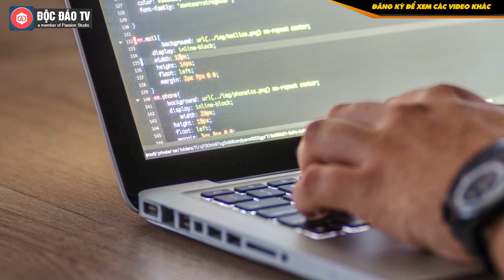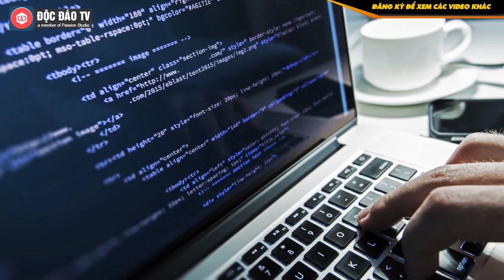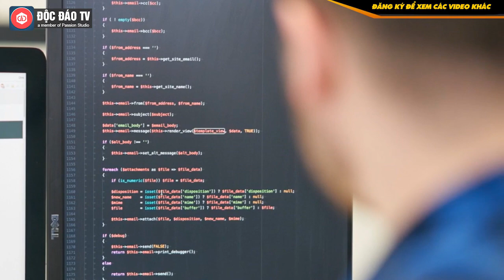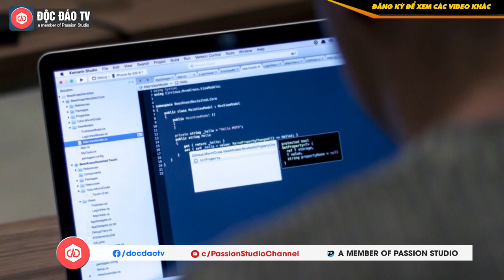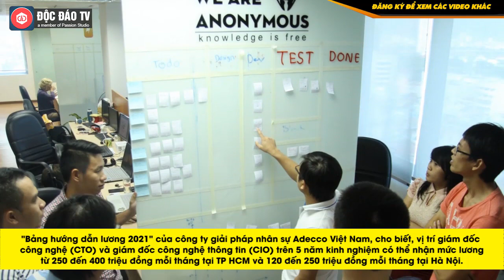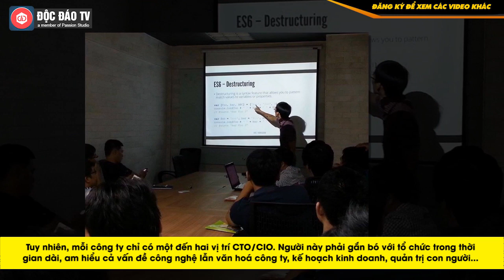Đằng Sau Mức Lương Hàng Trăm Triệu Của Kỹ Sư IT Việt Nam | ĐỘC ĐÁO TV KHÁM PHÁ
► NHẬN TƯ VẤN THIẾT KẾ LOGO VÀ NHẬN DIỆN THƯƠNG HIỆU TẠI ĐÂY

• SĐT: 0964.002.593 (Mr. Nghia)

Kỹ sư IT có thể thu nhập trăm triệu đồng mỗi tháng nhưng phải đánh đổi nhiều hơn về thời gian, sức khoẻ so với người nhận lương vài chục triệu đồng.

Đầu năm 2021, nữ kỹ sư IT 28 tuổi sống tại Hà Nội khiến cộng đồng xôn xao khi nộp 23,4 tỷ đồng thuế trong thu nhập 330 tỷ đồng. Một nam kỹ sư IT khác sinh năm 1990 cũng tự nguyện nộp 18,1 tỷ đồng tiền thuế trong tổng thu nhập 260 tỷ đồng một năm. Cả hai đều là lập trình viên, kiếm tiền từ nghề viết phần mềm.
00:00 Intro
00:23 Nội dung chính